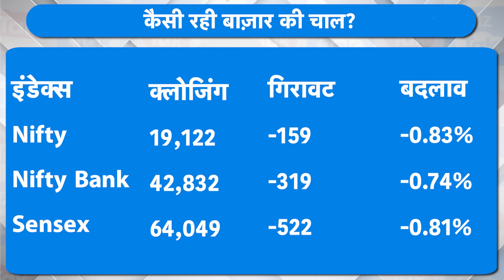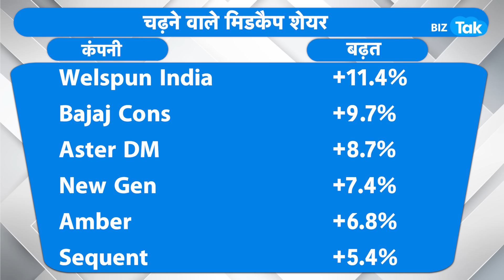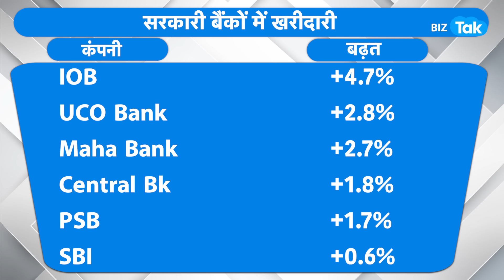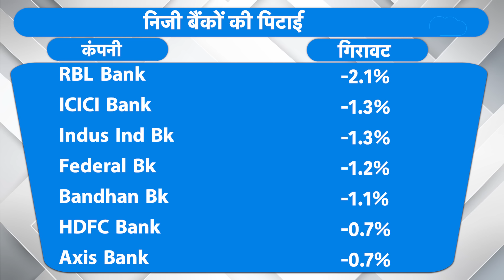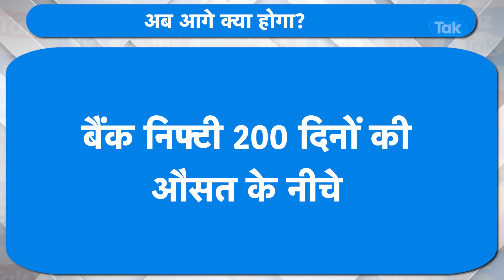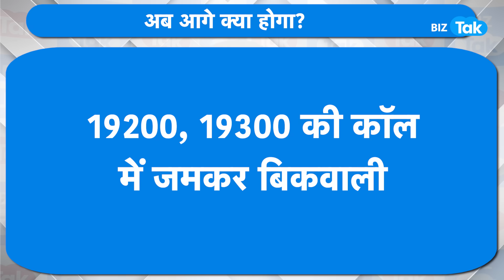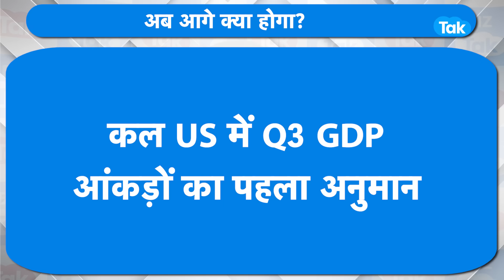Market Roundup | Share Market का सूपड़ा कैसे साफ हो गया? | BIZ Tak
Nifty below 19,150, Sensex down 523 pts; metals outperform
BizTak Premium ज्वाइन करने के लिए क्लिक करें .